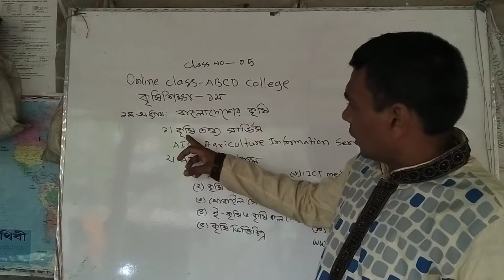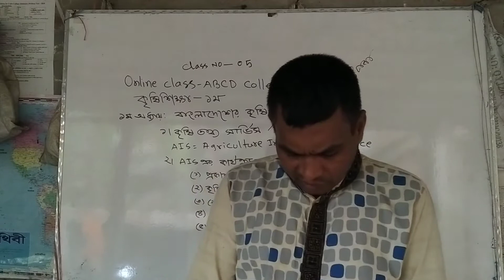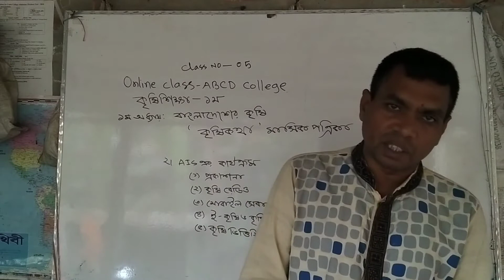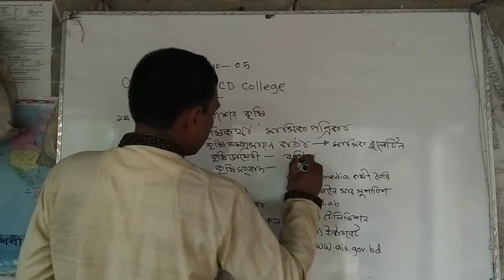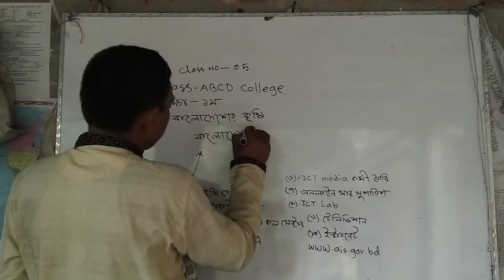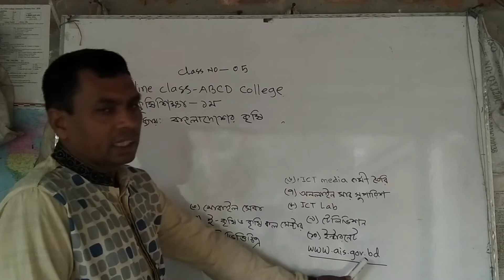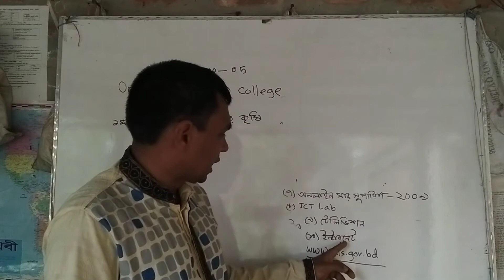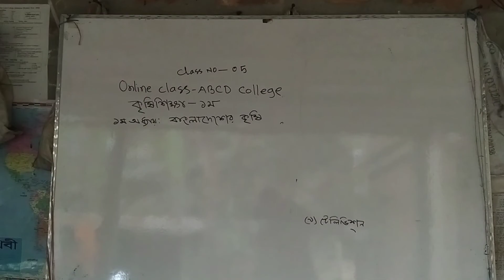কৃষিশিক্ষা ১ম(১ম অধ্যায়)বাংলাদেশের কৃষি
কৃষি তথ্য সার্বিস